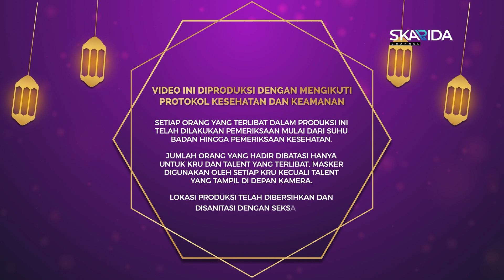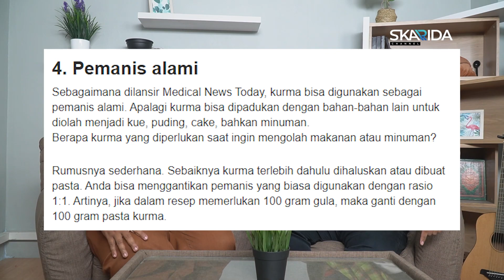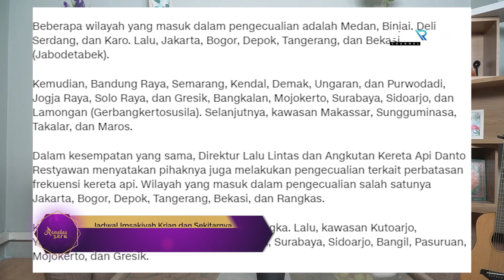Kemecer Show | Sahur Bareng Eps.1 - SMK Krian 2 Sidoarjo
SMK Krian 2 Sidoarjo
Part of Yayasan Pembangunan Pendidikan Krian-Sidoarjo

Jl. Sidoarjo-Krian
Katerungan, Krian
Sidoarjo, Jawa Timur
Indonesia
61262